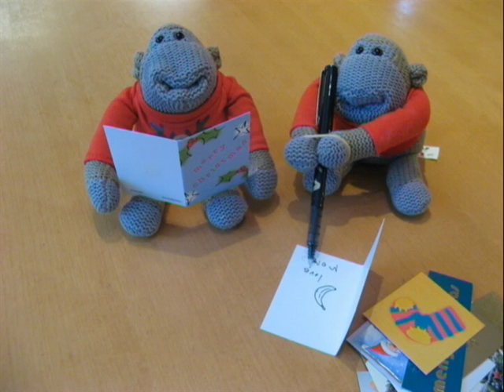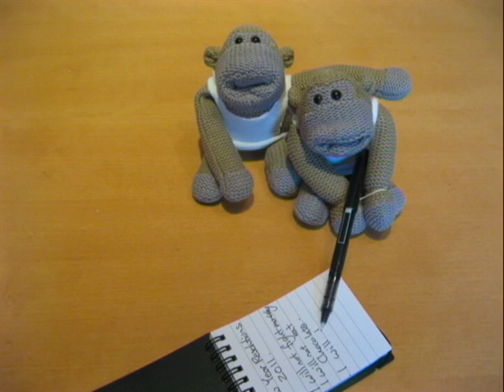PG Tips Monkeys Christmas 2010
It all began in the kitchen just before Christmas.